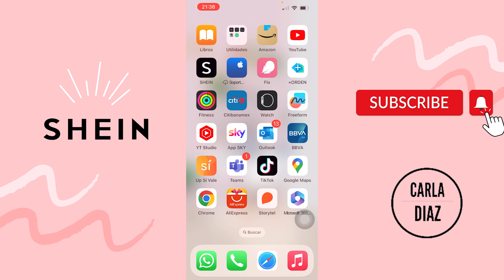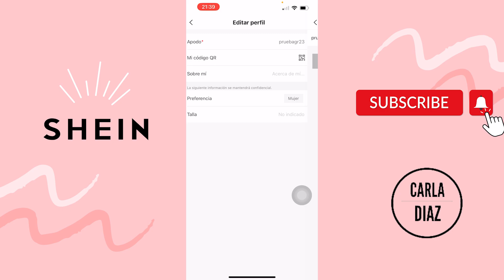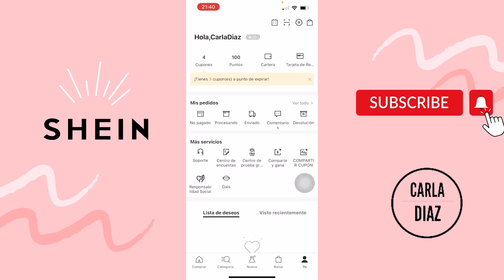😱😊COMO CAMBIAR NOMBRE DE USUARIO EN SHEIN😉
😊Hola a todos el día de hoy les mostrare como podemos cambiar el nombre de usuario en Shein, asi es si por alguna razón quieres cambiar el nombre que te asigno o pusiste en tu cuenta de Shein es muy fácil realizarlo solo deben seguir los pasos que les muestro a continuación y listo .